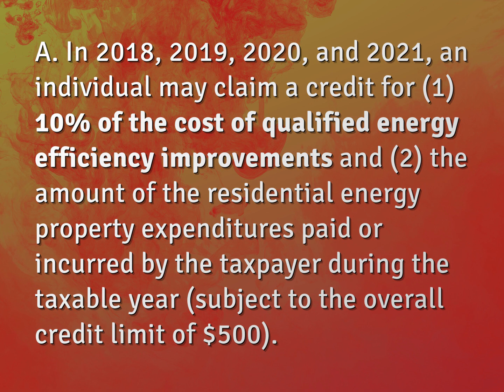What is the Federal energy tax credit for 2021?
James Webb (2022, August 8.) What is the Federal energy tax credit for 2021?
    WHYS.video